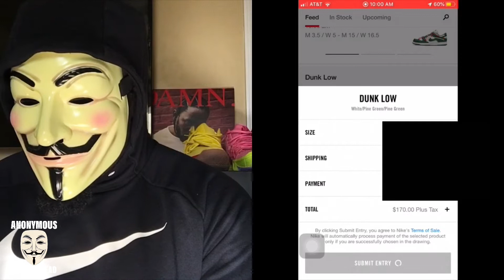SNEAKER TALK | Off-White Dunk SNKRS Raffle and Animal Instinct Jordan 3 Pickup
First Episode of Sneaker Talk. Let me know what you guys think in the comments. Covered the end of the year in sneakers, entered the raffle for the Off-White x Nike Dunks, and grabbed the Animal Instinct Jordan 3’s.